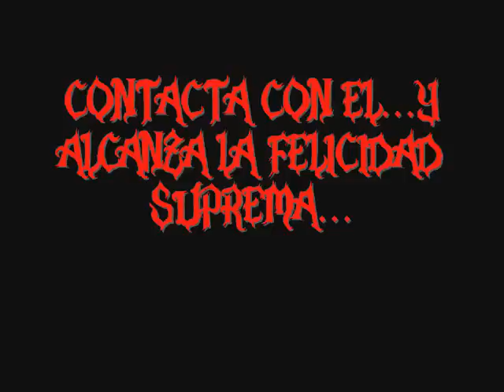Cubofilia.David Amor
mmm vaya ejemplar. no lo dudeis..